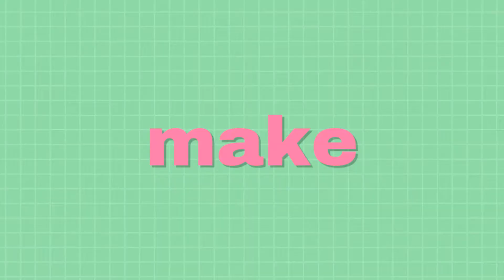ME TRANSFORMEI NA BARBIE FAIRYTOPIA | Lunática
VIREI UMA FADA DO CAMPO! No vídeo de hoje, em homenagem ao recém-passado dia das crianças, resolvi me inspirar em uma das bonecas mais luxuosas da minha coleção: a Barbie Fairytopia!

Thello Caetano
DRAGBOX
Rafael Corrêa
Gabu Alves
Ivan Ribeiro

Seja membro!

Propostas e parcerias?